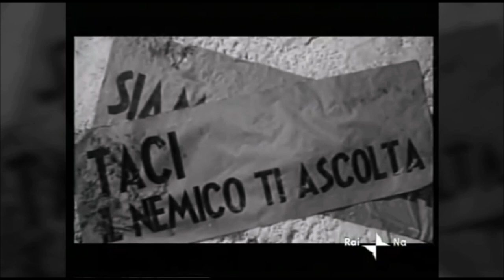🇮🇹 Tarantella per uno Scugnizzo di tanti anni fa (français ST) Chanson de Résistance Italienne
Cette chanson qui date de 1975 fut écrite par Beppe Chierici et composée par lui-même ainsi que par Daisy Lumini, extrait de l'album : Il paese dei bambini con la testa.
Elle raconte l'histoire d'un jeune enfant de rues napolitain (scugnizzo), qui se battu contre les allemands lors des 4 jours Naples.

Mémo :

Scugnizzo est un mot utilisé par les italiens pour désigner les enfant errant des rues (à la Oliver Twist).
Pendant l'insurrection de Naples, nombres d'entre eux se sont battus aux côtés des résistants.

Les Bassi sont les appartements du rez-de-chaussée des rues pauvres et insalubres du centre de Naples, qui vivent sans lumière extérieure.

Les Tarantelles sont les danses typiques et traditionnelles du sud de l'Italie.